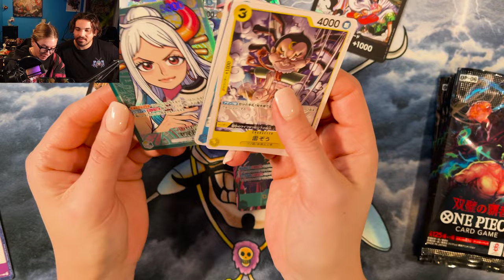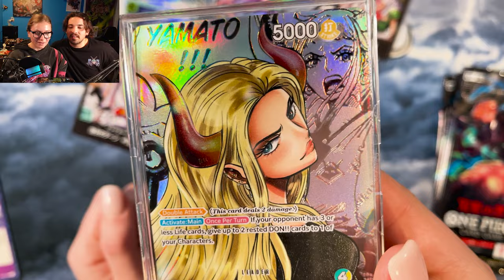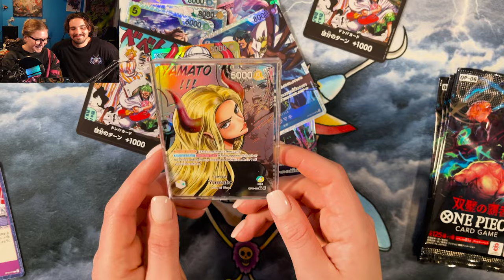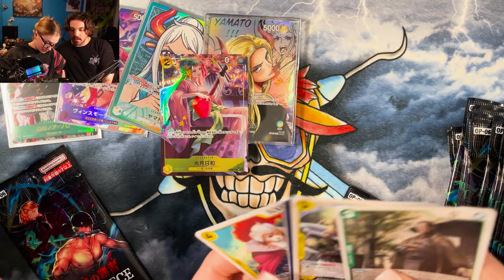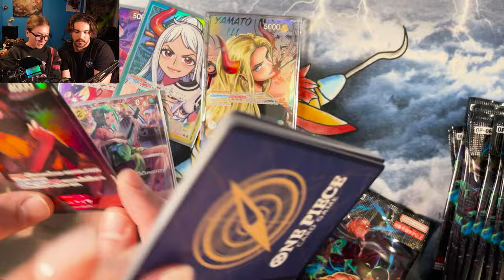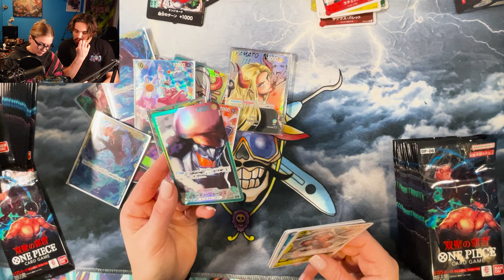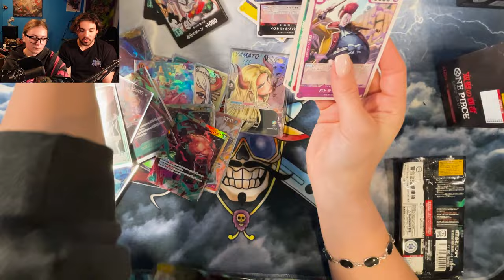One Piece Card Game Valentine's Shrip'm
FreskiiB's Kard is availabe here - ?utm_source=copyToPasteBoard&utm_medium=product-links&utm_content=web